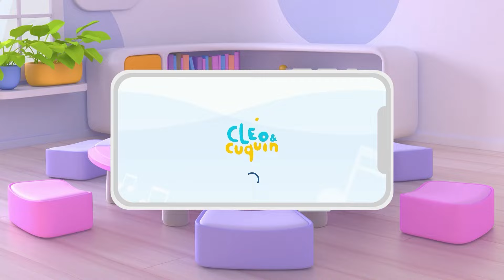Learn with Cuquin and the colorful train | It's Cuquin Funtime!